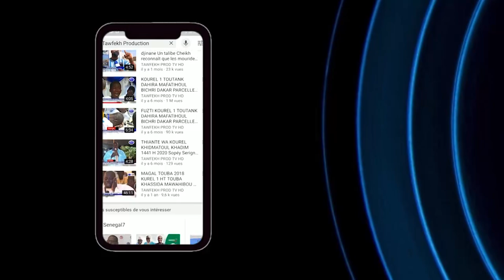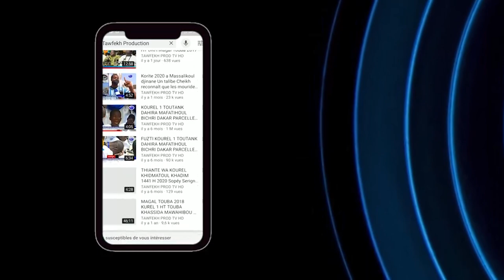Témoignage S.Bada GAYE Sur Serigne Atou DIAGNE Responsable Moral de la Daara Hizbut Tarqiyya